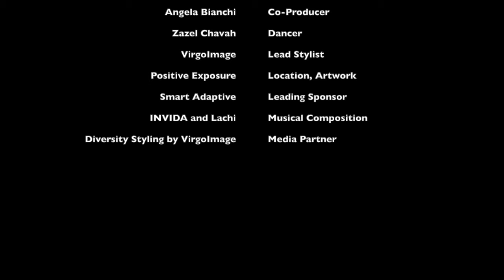"The Bigger Plans Project" - by Lachi and VirgoImage - Disability Empowerment and Body Positivity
Presented by VirgoImage and Directed by Lachi - A Music Visual Arts Piece celebrating a journey of self-love, disability pride, and fashion inclusion.

IndieFest Film Festival 2021 Award Winner
International Film Forum NY, Nil Gallery 'Best Music Video' Winner
Long Island International Film Expo 'Best Music Video' Winner
UK International Song Contest Finalist
Lady Filmmaker Festival Screening
Thrive Aid: The Art of Protest Screening
Conquering Disability Through Art Screening
Media Done Responsibly Screening
International Music Video Awards (London) Semi Finalist

Artwork: "Myself, My World Gallery" by the students of District 75, New York City Department of Education, curated by Amanda Mcfee

Every individual and brand involved in creating this visual either identified as a person with a disability or is a public disability inclusion advocate.